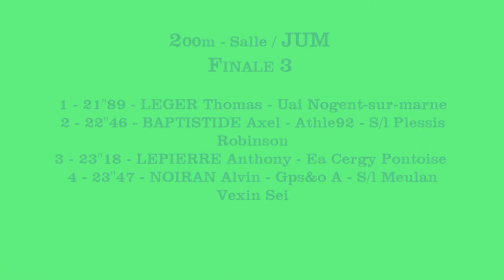UN RECORD QUI EXPLOSE (200m JUM F2) Champ. Rég. en salle CA-JU (J1) EAUBONNE, 26 Jan 2019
Son précédent record 22''32 (25/11/2018)
Son nouveau record : 21''89
Thomas LEGER explose son record personnel sur 200m SUR CETTE PISTE DE EAUBONNE.
200m JUM FINALE 3
 Champ. Rég. en salle CA-JU (J1)
EAUBONNE, 26 Jan 2019

Résultats détaillés: